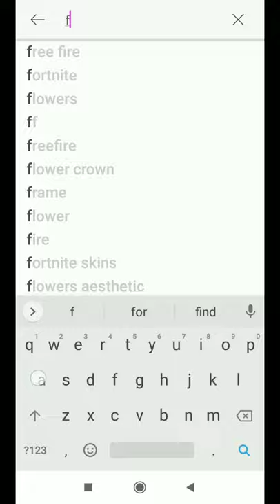Falling Angel Photo Editing Tutorial In Picsart | VID EDITZZZZ